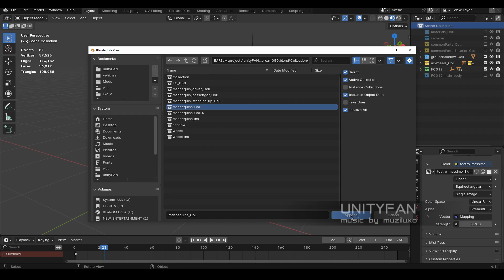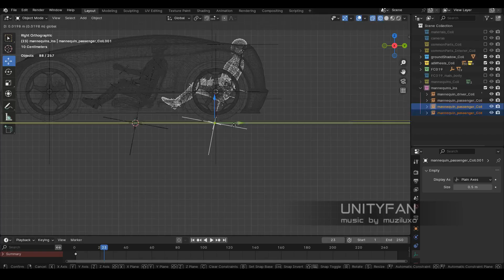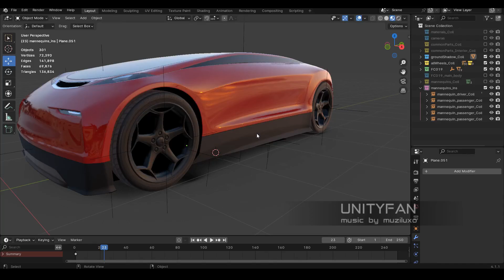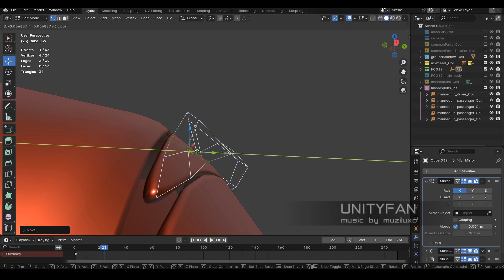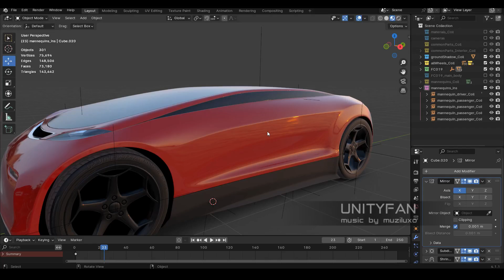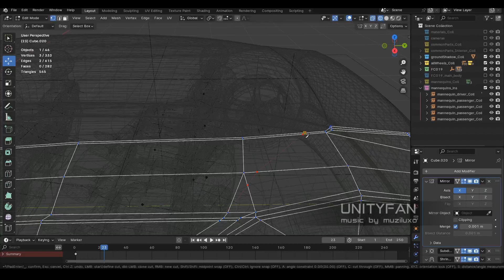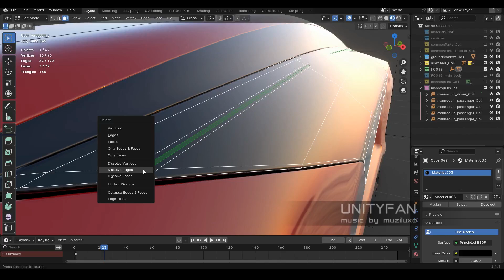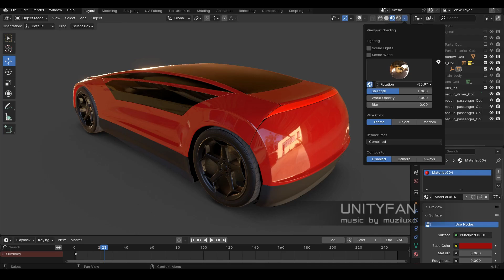concept car 019 002